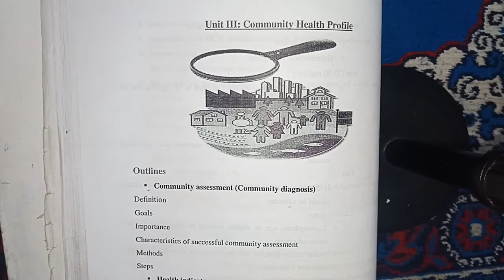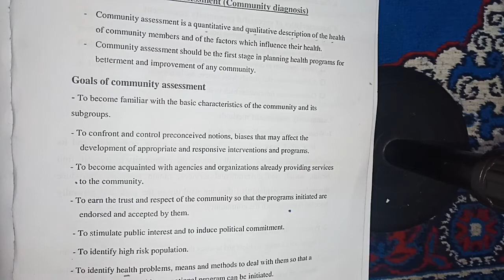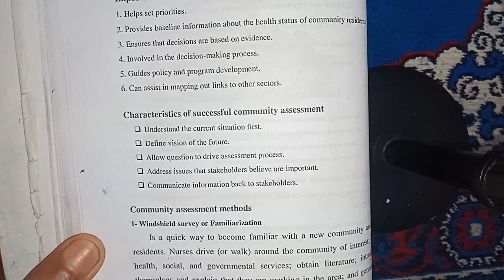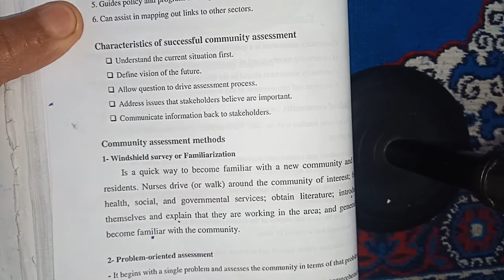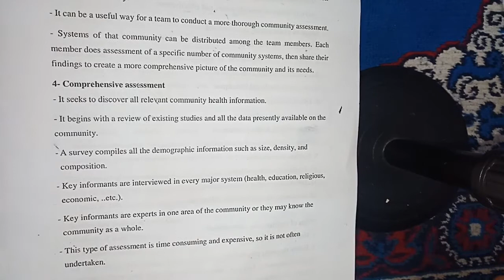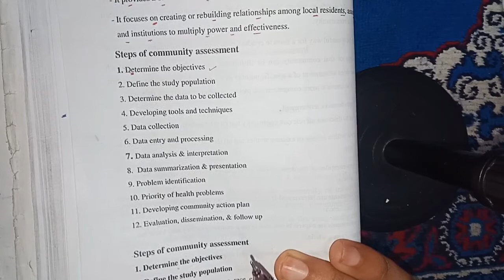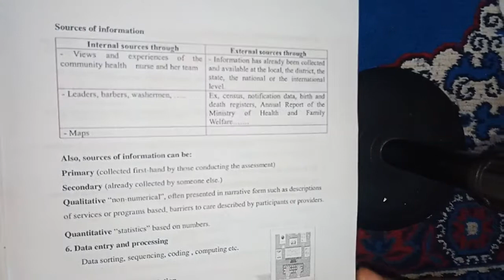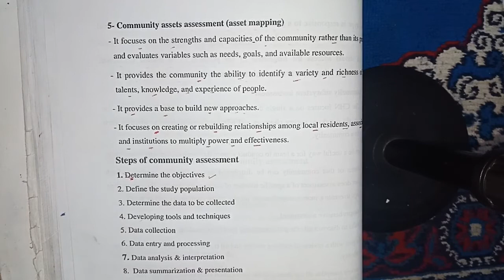شرح محاضرة community health profile (community assessment) مادة تمريض صحة المجتمع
رابط تلخيص المحاضرة